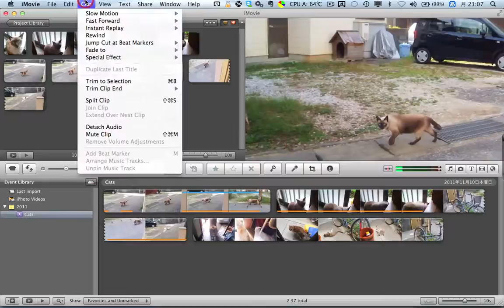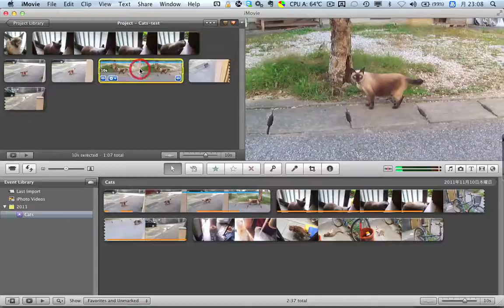Crop Clip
how to crop video clip